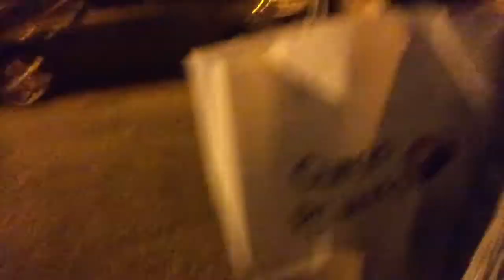VLOGMAS DAY 1 *CAN I DO IT...*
WELCOME TO MY FIRST DAY OF VLOGMAS AS I ATTEMPT TO VLOG EVERY SINGLE DAY UP UNTIL CHRISTMAS FILLED WITH EXCITING THINGS IN MY DAILY LIFE
COME ON THIS JOURNEY WITH ME AND HELP ME GROW
SHARE THIS AROUND TELL YOUR FRIENDS, TELL YOUR FAMILY,
TELL YOUR DOGS AND CATS.